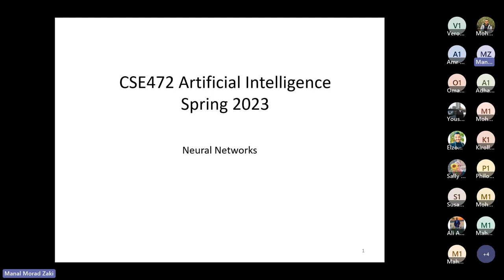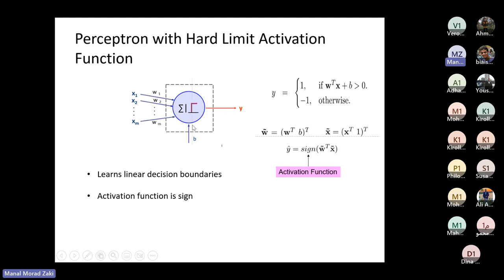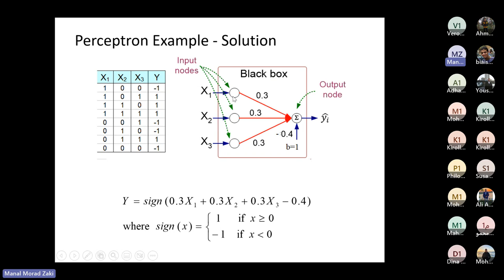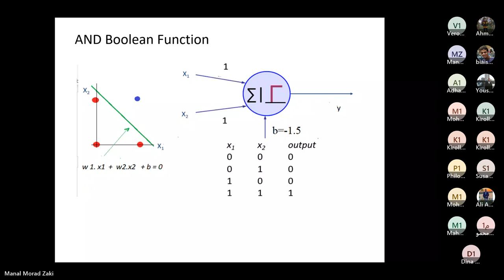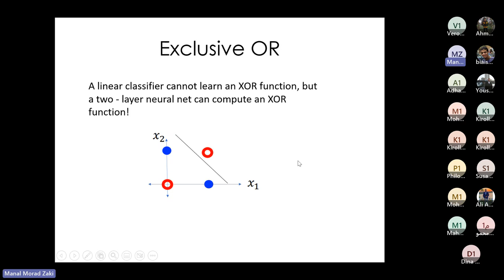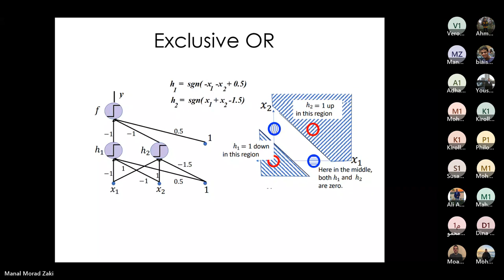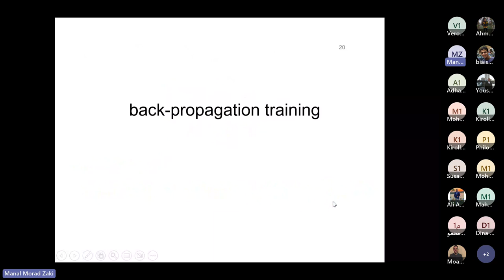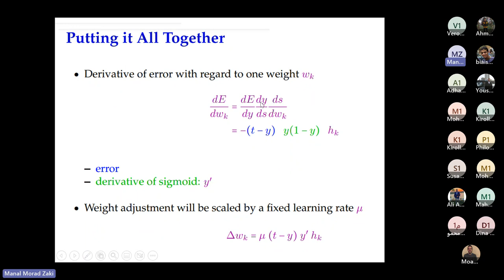Artificial Intelligence: Lecture (11) : Neural Networks